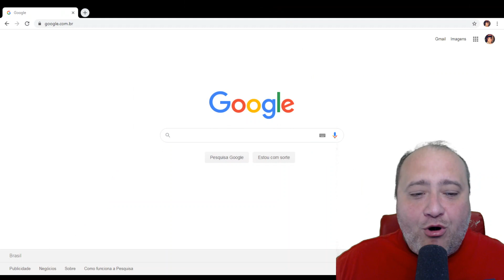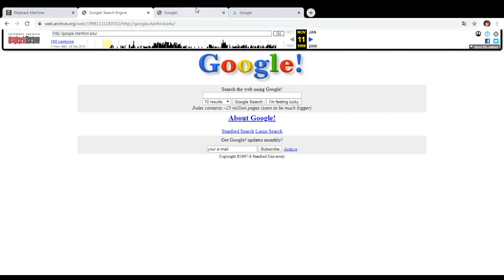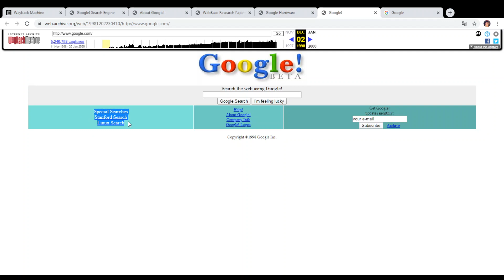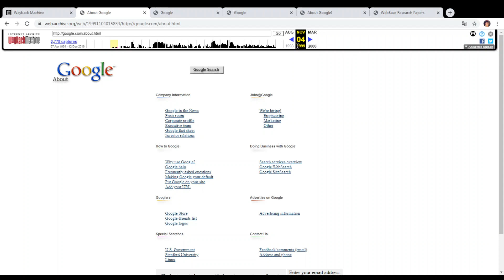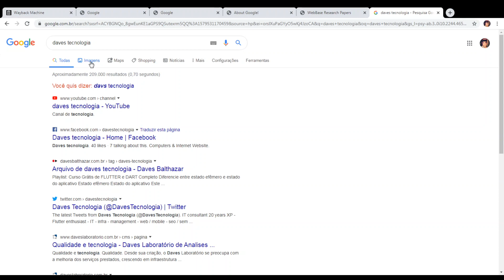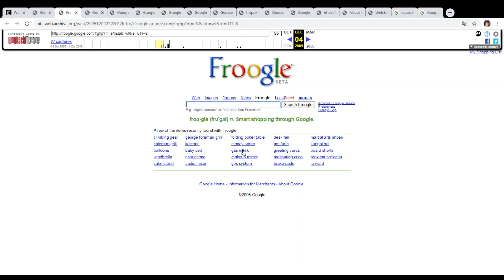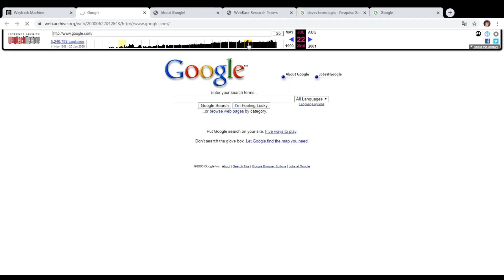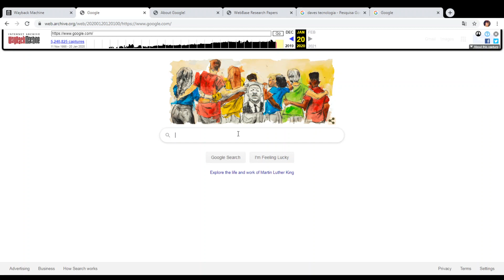COMO ERA O GOOGLE NO PASSADO? EVOLUÇÃO DO GOOGLE DE 1996 ATÉ 2020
Vamos ver como era o Google no passado, o início do projeto em Stanford até se tornar o MAIOR BUSCADOR DO MUNDO.

Google LLC é uma empresa multinacional de serviços online e software dos Estados Unidos. O Google hospeda e desenvolve uma série de serviços e produtos baseados na internet e gera lucro principalmente através da publicidade pelo AdWords.A Google é a principal subsidiária da Alphabet Inc.

A empresa foi fundada por Larry Page e Sergey Brin.